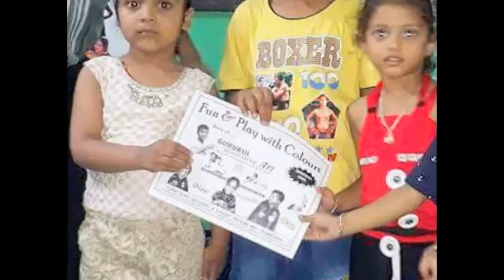GURUKUL ACADEMY GOLGHAR Episode 10 = 10 years of gurukul